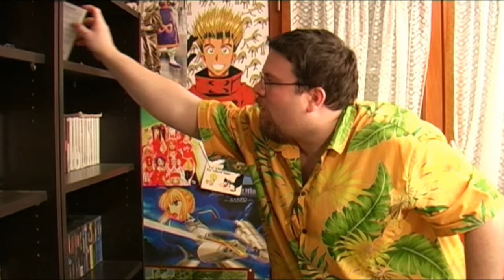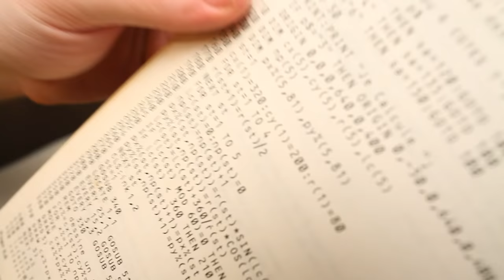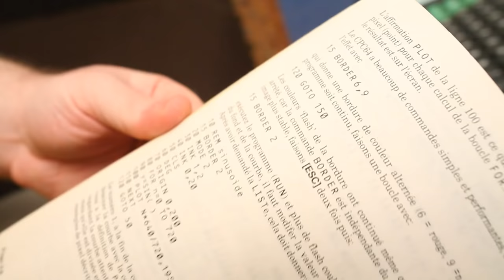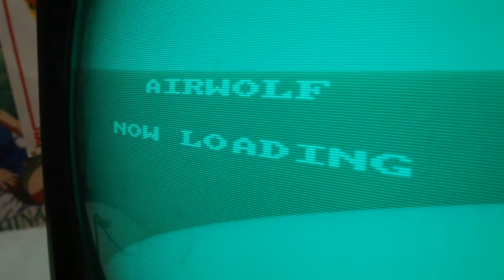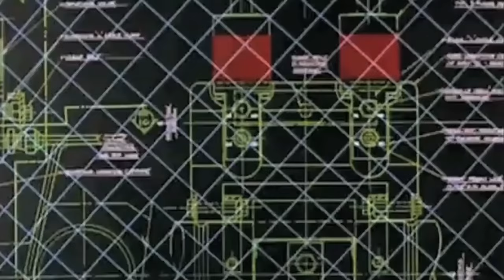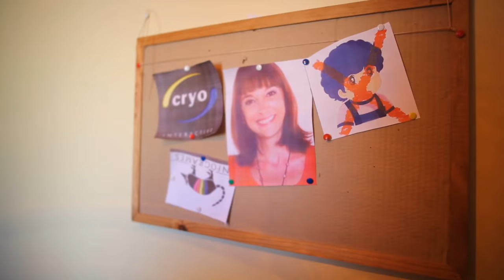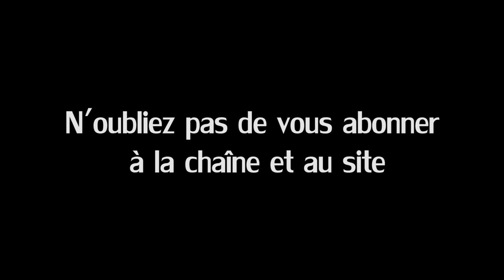Joueur du grenier - AIRWOLF - CPC 464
31eme test du grenier avec AIRWOLF sur CPC 464. Inutile de le dire c'est pas notre meilleure vidéo, je sais bien. Mais après les 4 ou 5 très grosses dernières vidéos on pouvait pas faire mieux en permanence, fallait bien qu'on revienne à un niveau "de base"